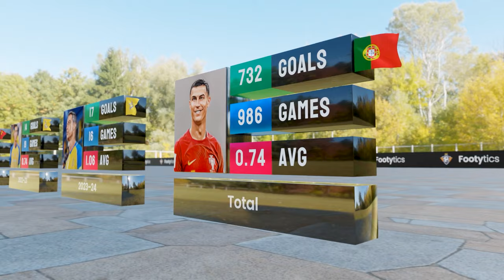Cristiano Ronaldo's Club Career: Every Season's Goals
Cristiano Ronaldo's Club Career Every Season Goals

🎥About this video:
Cristiano Ronaldo is considered one of the greatest football players of all time, and his club career is a testament to his incredible talent and skill. Over the years, he has played for some of the most iconic clubs in the world, including Sporting CP, Manchester United, Real Madrid, Juventus, and now Manchester United once again.

In this video, we will take a closer look at Cristiano Ronaldo's club career and every season's best goals. Starting with Sporting CP in 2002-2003, Ronaldo scored 5 goals in 31 appearances. However, it was his time at Manchester United that truly showcased his potential as a goal-scoring machine. From 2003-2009, Ronaldo scored an impressive 118 goals in 292 appearances, winning numerous titles and accolades along the way.

In 2009, Ronaldo made the move to Real Madrid, where he truly cemented his status as one of the greatest players of all time. Over the course of nine seasons, he scored an astonishing 450 goals in 438 appearances, breaking countless records and leading Real Madrid to four Champions League titles.

In 2018, Ronaldo moved to Juventus, where he continued to dominate on the pitch. He scored 101 goals in just 134 appearances, helping Juventus win two Serie A titles during his time there.

In 2021, Ronaldo made a triumphant return to Manchester United, where he has already scored 27 goals in just 54 appearances. And in 2022, he made another move to Al Nassr in Saudi Arabia, where he has continued to score at an incredible rate, with 31 goals in just 35 appearances.

Throughout his club career, Cristiano Ronaldo has scored some of the most memorable and iconic goals in football history. From stunning free kicks to incredible solo runs and powerful headers, Ronaldo's goal-scoring prowess is unmatched.

This video will take a deep dive into every season's goals from Ronaldo's club career, showcasing his incredible talent and skill on the pitch. Whether you're a die-hard Ronaldo fan or simply a lover of football, this article is a must-read for anyone who wants to relive the magic of one of the greatest players of all time.

💡How do I Create a video?
To create a video, I begin by choosing a topic and gathering relevant data from statistical sites, forums, and various communities. Next, I Make a 3d Comparison Video using the blender, this will take me hours!

That way, you'll never miss out on any of my future content!